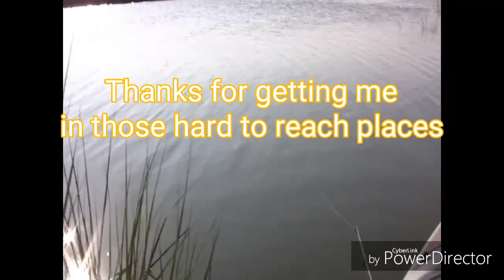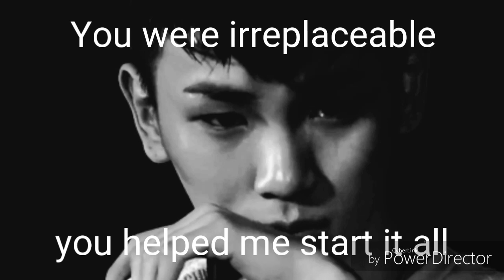Pelican Angler 120x tribute MY FISHING BUDDY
My pelican Angler 120x Enforcer was in the back of my truck when we had a heavy down pour. With the waight of the rain and sun mixed it collapsed and bent in half.

Just Google: comfrtablynum